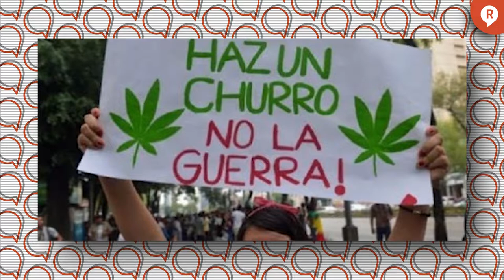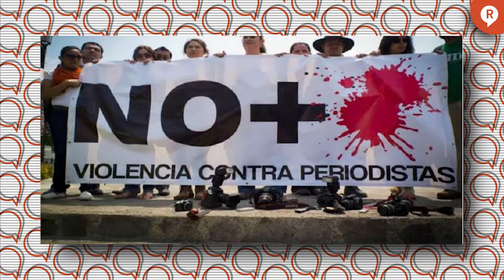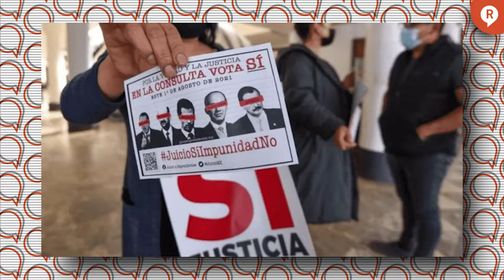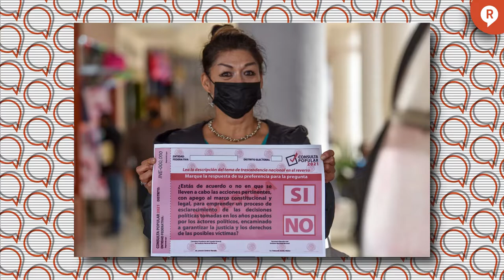EXCLUSIVA: Esta consulta es un ‘hasta aquí’ a los gobiernos corruptos: Jesusa Rodríguez